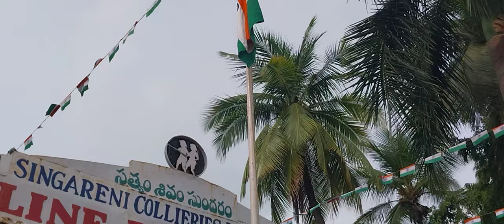Happy Independence Day -2024, Singareni Collieries High School, kothagudem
అంద‌రికీ  స్వాతంత్ర్య‌ దినోత్స‌వ శుభాకాంక్ష‌లు
Chief Guest DyPM K. Sunil Kumar garu
Headmistress Smt A.Sai Sujatha Madam garu
ఆ చిన్నారి Afifa పాట‌కి ఒక్క లైక్ ప్లీజ్